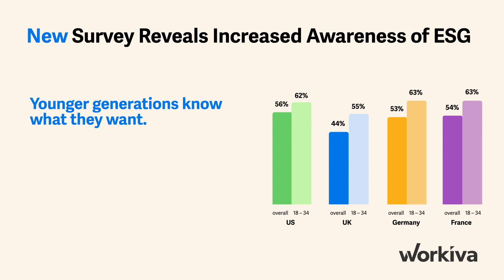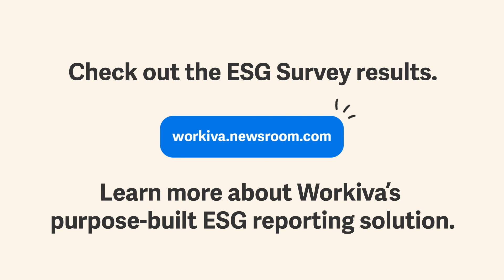The Power of Transparency in ESG Data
🌎 A new Workiva survey reveals awareness of environmental, social and governance (ESG) among all individual investors, is pronounced among younger investors and shows Millennial and Gen Z investors demand data transparency more than other age groups. Investors find it difficult to trust companies’ environmental disclosures while ESG data is becoming a larger consideration when deciding where to invest.